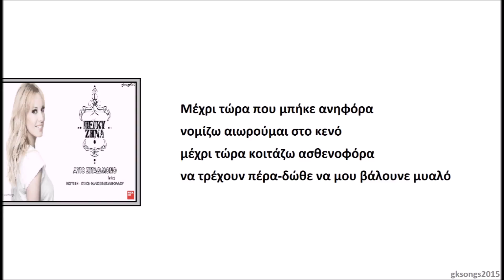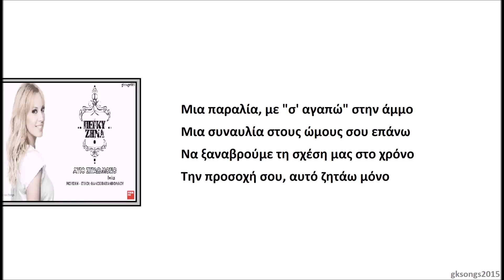Πέγκυ Ζήνα - Αυτό Ζητάω Μόνο στίχοι | lyrics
Πέγκυ Ζήνα - Αυτό Ζητάω Μόνο στίχοι